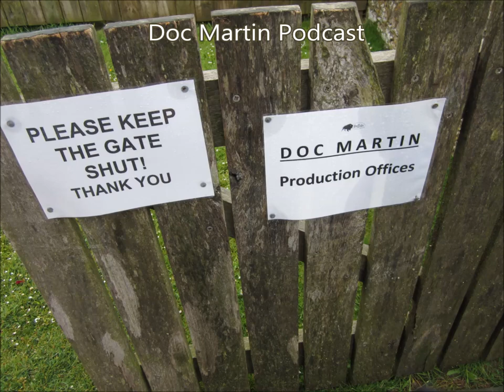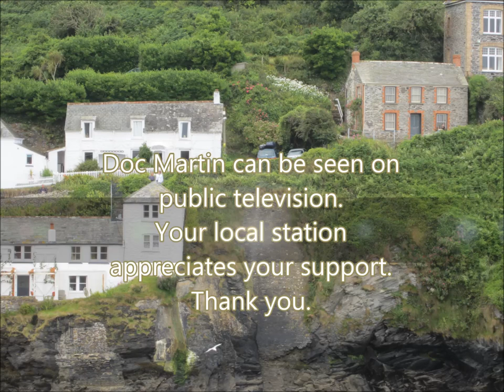Doc Martin Series 6 - Podcast #2: Mark Crowdy Part II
The second part of our conversation with Doc Martin's Executive Producer Mark Crowdy.